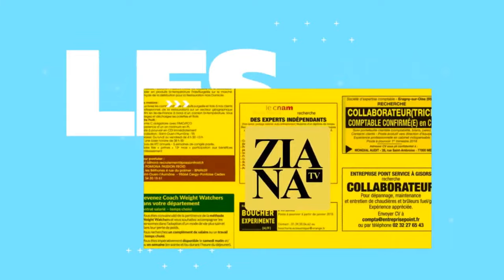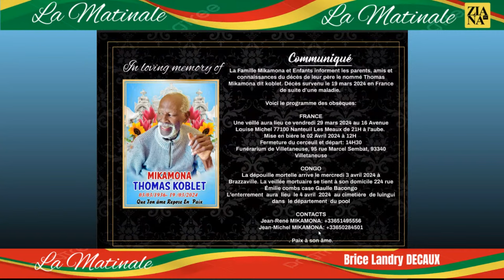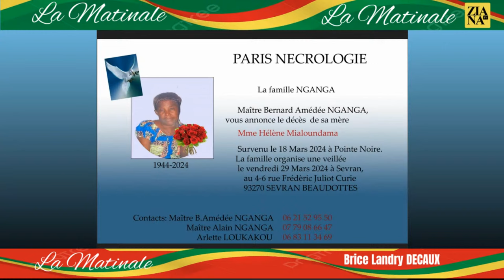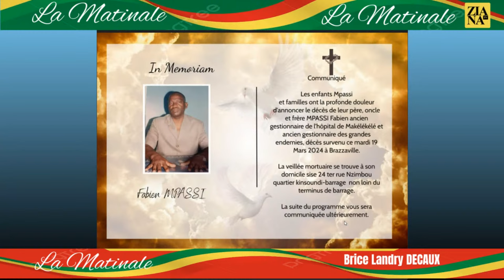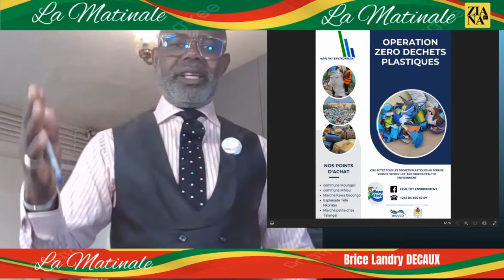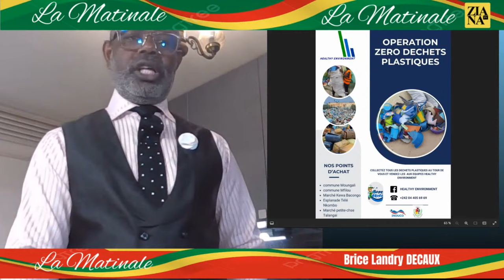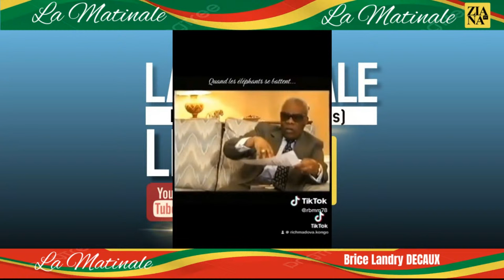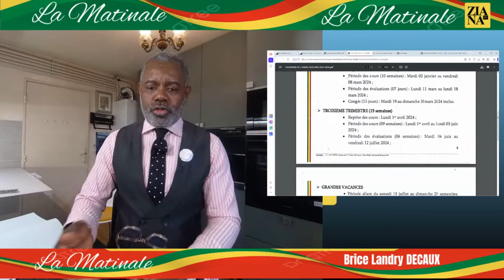LA MATINALE DU 29 MARS 2024